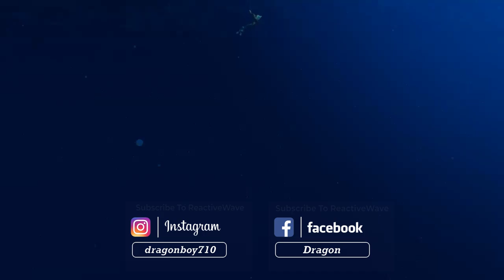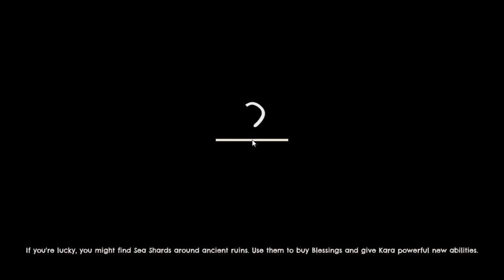First Impressions | WINDBOUND | Ep 01 | Windbound Gameplay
I hope you enjoyed the video. KING DRAGON GAMING YOUTUBE CHANNEL…….

I do not own all the material I’m posting on my channel.